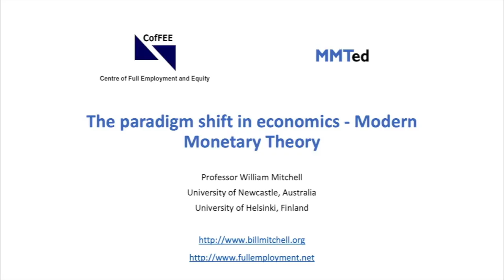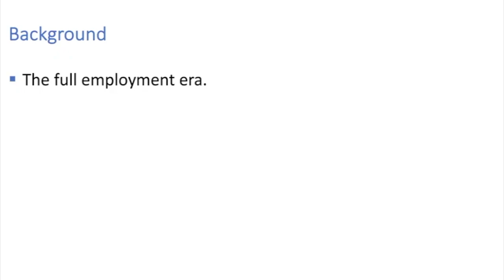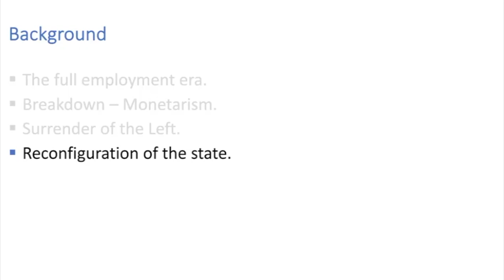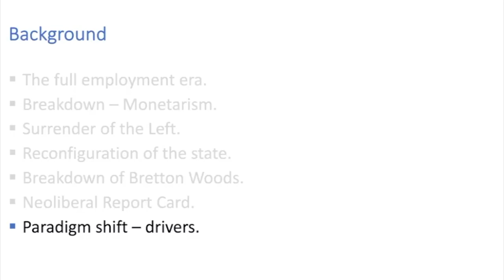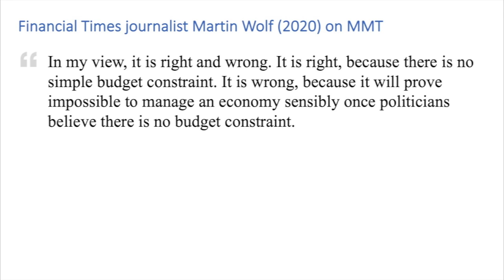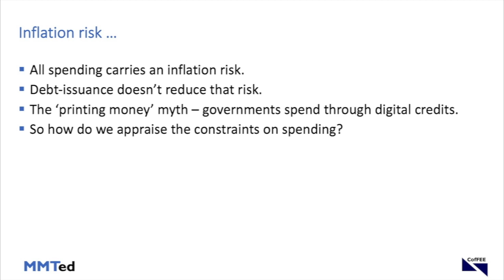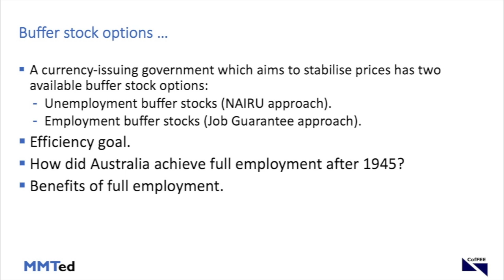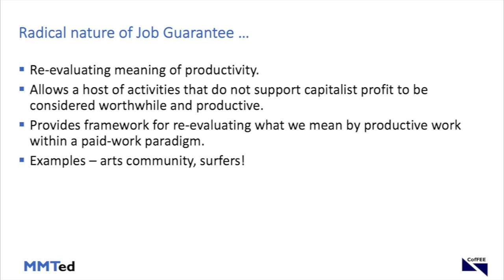Professor William Mitchell - The paradigm shift in macroeconomics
This is a presentation to the New Zealand Fabian Society on August 16, 2020.

We discuss Modern Monetary Theory, the constraints on government spending, buffer stocks and redefining the meaning of productive work.

2. Centre of Full Employment and Equity